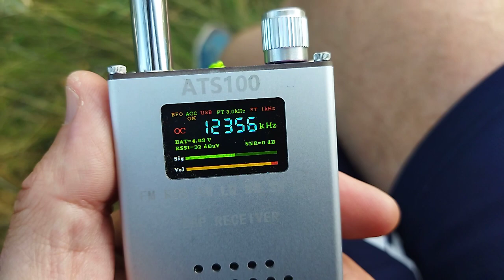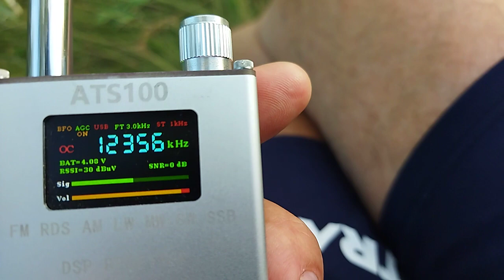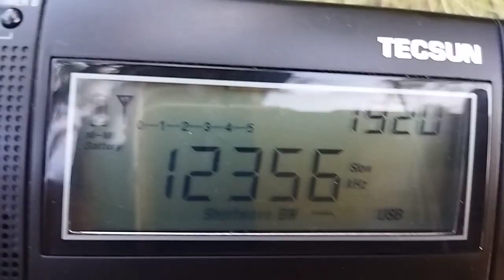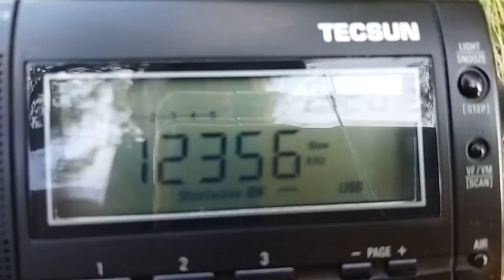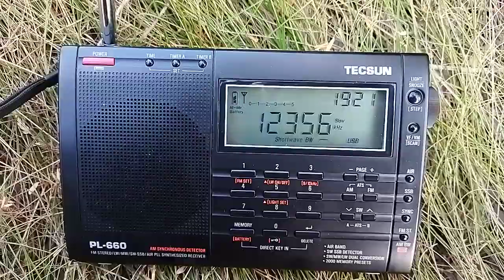12356 kHz куртуазная беседа капитанов